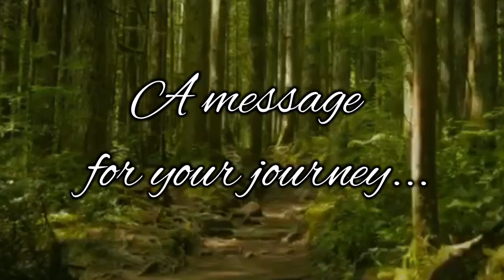A SPECIAL MESSAGE MEANT TO FIND YOU ON YOUR JOURNEY RIGHT NOW! 🍄🍃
This is a message meant to find you right now! 🎇amessagemeanttofindyourightnow

WHAT WILL MAY 2022 BE LIKE FOR YOU? WHAT TO KNOW FOR THE MONTH AHEAD? 🔮 Pick a Card Tarot Reading

Much love to all! Keep shining ⭐️💖